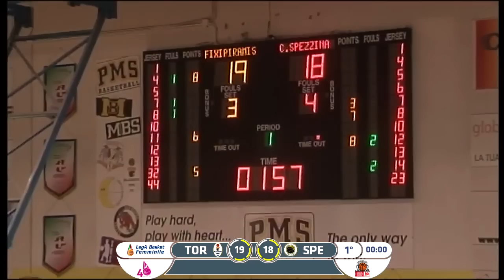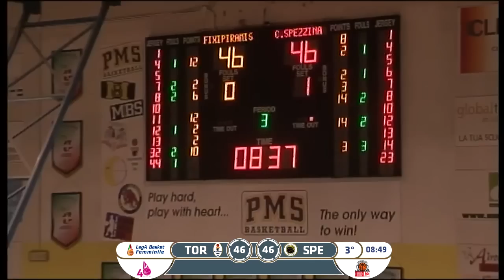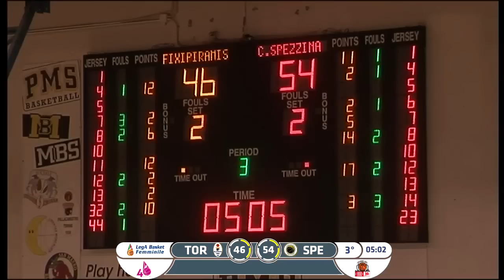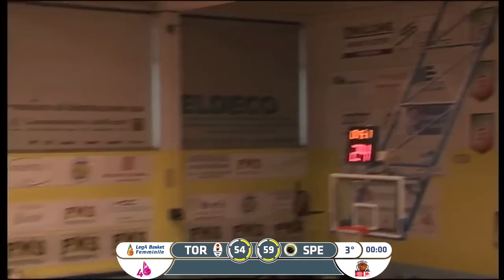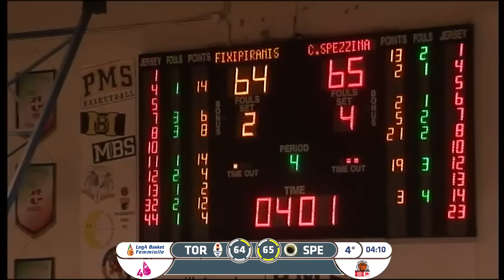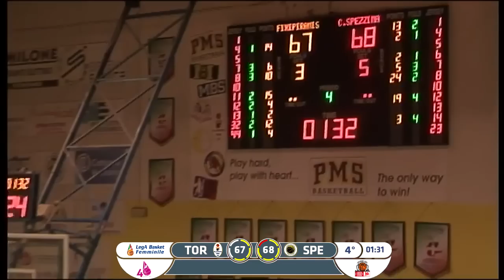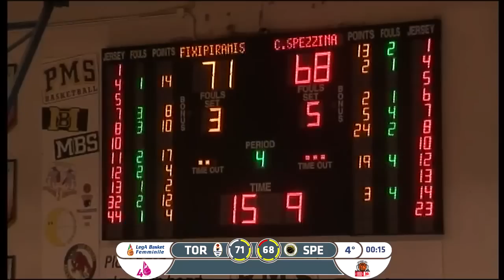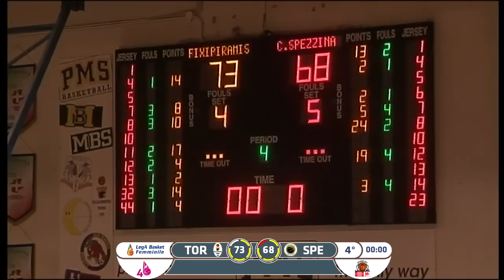Fixi Piramis Torino-Carispezia La Spezia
2° Giornata di Campionato LBF